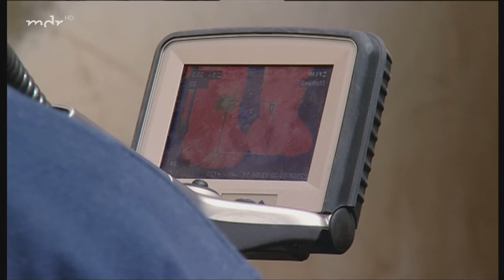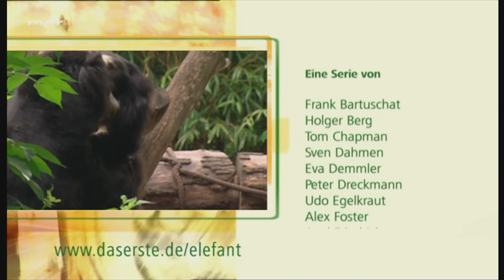Sorgen um Elefantendame Rhani (Langfolge 176) | Elefant, Tiger & Co. | ARD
* Schwere Entscheidung:
Rhani - die große, alte Elefantendame des Leipziger Zoos: Schon seit Jahren plagen sie Entzündungen in den Beinen. Doch jetzt hat sich ihr Gesundheitszustand dramatisch verschlechtert. Sie kann kaum noch gehen, beim Stehen muss sie sich anlehnen. Jeder Schritt tut weh. Selbst Medikamente können die Schmerzen nicht vollständig lindern. Michael Tempelhoff, Professor Eulenberger, selbst der Zoodirektor sind in großer Sorge. Die Aussicht auf Heilung schwindet von Tag zu Tag. Der Zoo steht vor einer schweren Entscheidung. Wie wird es mit Rhani weitergehen?

* Schwere Kindheit?
Der Nachwuchs der Erdmännchen-Königin bleibt in diesem Jahr allein - ein Einzelkind. Verhätschelt und verwöhnt vom ganzen Hofstaat? Fehlanzeige! Bislang hielten sich die Ammendienste der Gefolgschaft in Grenzen. Besonders beim Fressen - kein Erbarmen! Zuwendung gab’s fast nur von Jörg Gräser. Wird die kleine Thronfolgerin noch zu ihrer königlichen Portion Aufmerksamkeit und Schwarzkäferlarven kommen?

* Schwer was los:
Graumull, Erdmännchen & Co. würden vor Neid erblassen, könnten sie zurzeit Michael Ernsts neuen Arbeitsbereich sehen - eine riesige Sandkiste. Was könnte man da für Höhlen und Gänge bauen. Doch hier entsteht kein Spielplatz. Hier entsteht ein riesiger neuer, alter Kontinent - Gondwanaland. Den Dschungel unterm Glasdach werden ab 2010 Schabrackentapire, Schuhschnabel oder auch die Braunen Landschildkröten bevölkern. Letztere sind jetzt schon mal aus Düsseldorf angereist. Michael Ernst, der neue Cheftierpfleger im Gondwanaland, nimmt Schildkröten und Baustelle unter die Lupe. Doch wie nur soll man bei dieser Sandwüste den künftigen Kontinent im Auge behalten?

* Schwere Zeiten:
Die kleinen, hirschartigen Moschustiere haben Nachwuchs. Ein Tag ist der Mini-Moschus jetzt alt. Frank Meyer und Kerstin Tischmeyer müssen von nun an täglich sein Gewicht kontrollieren: 40 Gramm soll er jeden Tag zulegen - nicht mehr und nicht weniger. Nicht die einzige Hürde, die es zu meistern gilt. Im gleichen Gehege wächst das Kind der Weißnackenkraniche auf. Und die reagieren zu dieser Zeit äußerst aggressiv auf jegliche Störenfriede. Muss das kleine Moschustier jetzt in Deckung gehen?

* Schwertransport:
Die Wildpferd-Stuten sollen endlich wieder einen Mann ins Haus bekommen. Noch steht Hank, ein stattlicher Hengst aus Österreich, vor den Toren Leipzigs auf einer Wiese. Für den Umzug sind viele Tierpfleger und Professor Eulenberger aufs Land gefahren, um ihn in den Zoo zu verfrachten. Aber lässt sich der wilde Hank so einfach umsiedeln?

Erstausstrahlung der Langfolge "Sorgen um Rhani" von ETC in der ARD am 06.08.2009

▬ Social Media ▬▬▬▬▬▬▬▬▬▬▬▬▬▬▬